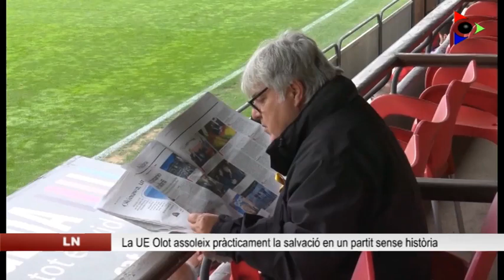La UE Olot suma un punt en el partit contra l’Ebre i assegura pràcticment la permanència (0-0)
El diumenge d’eleccions va passar factura a les grades de l’Estadi Municipal, amb poc més de 700 espectadors, en el duel entre la Unió Esportiva Olot i l’Ebro que va acabar amb empat a zero.